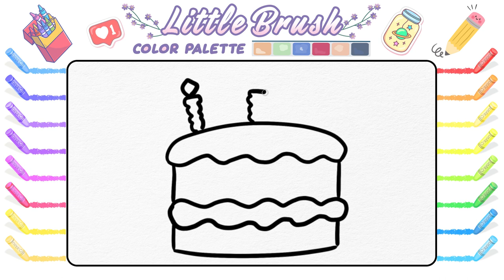Cake Drawing, Birthday Cake Drawing, Colouring, Painting for kid's and Toddlers | How to Draw Cake 🎂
Cake Drawing
Birthday Cake Drawing
Cake Drawing
Cake drawing simple
Cake drawing simple
how to draw birthday cake for kids
How to draw cake kids
How to draw cake step by step
Cake drawing with colour
How to Draw a Birthday cake art
How to draw birthday cake kids
how to draw birthday cake step by step
birthday cake drawing simple
birthday cake drawing for kids
birthday cake drawing with colour
birthday cake drawing ideas
Drawing Art
Drawing
Painting
Colouring
Coloring
cake drawing
cake drawing images
How To Draw Birthday Cake
cake drawing for birthday
cake drawing
how to draw birthday cake easy step by step
how to draw birthday cake simple
birthday cake drawing for card
cake drawing step by step
cake drawing colour
drawing a birthday cake
how to draw step by step
how to draw a cake step by step
drawing birthday cake
draw simple cake
cake drawing simple
cake drawing beautiful
birthday cake drawing picture
cake drawing for beginners
easy and simple drawing
cake drawing cake drawing
how to draw cake for kids
easy birthday cake drawing
how to draw cake easy
cake drawing colour easy
cake drawing easy step by step
cake drawing easy ideas
kids cake drawing easy
birthday cake drawing easy ideas for kids
kids drawing learning video easy
how to draw a cake easy for kids
easy drawing for beginners
easy drawing step by step video
how to draw for kids
draw birthday cake
cake drawing and coloring
birthday cake drawing and colour
drawing and coloring
birthday cake drawing step by step
drawing a cake step by step
kids drawing step by step
how to draw birthday cake easy
youtube how to draw birthday cake
how to draw a 3d birthday cake